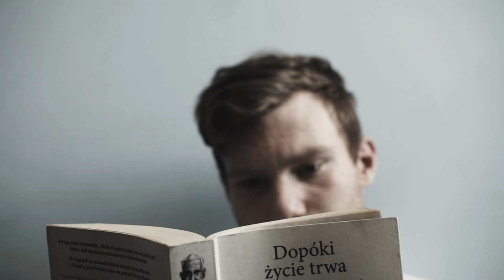Satya - Pustka (Official Video)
ZAMÓW ALBUM 'PUSTKA'

Wokal - Filip Cirocki
Gitara - Szymon Muzolf
Bas - Wojciech Adamczyk
Perkusja - Tomasz Muzolf

Scenariusz: Satya

Wystąpili:
Kajetan Sorge, Patryk Kruklis, Paweł Czarnecki, Agata Wiszniewska, Filip Karp, Satya

weź idź pobiegać czy coś